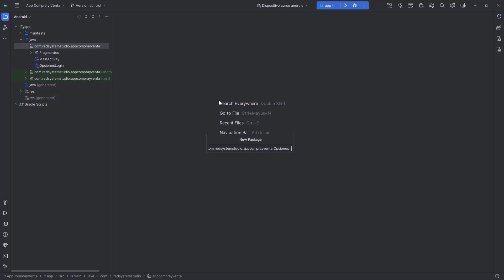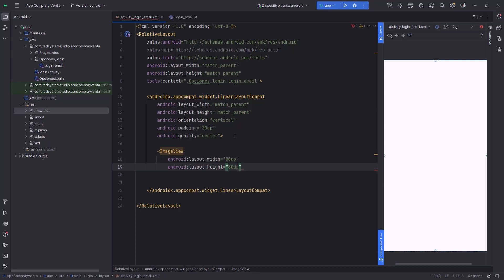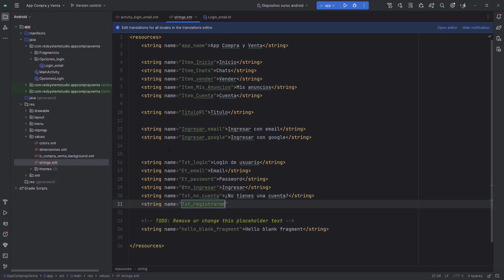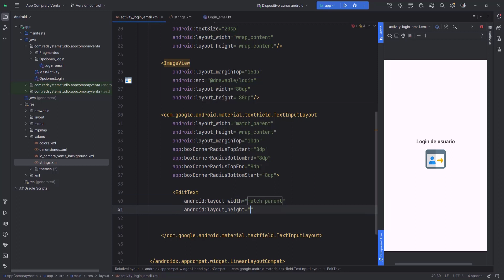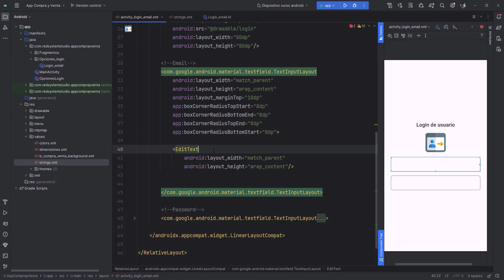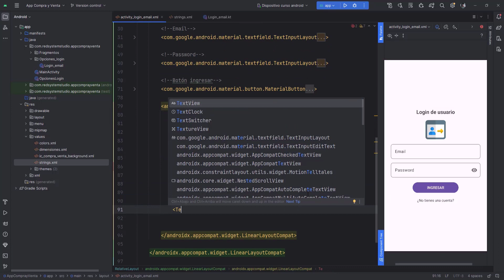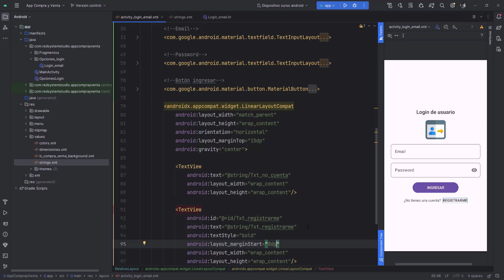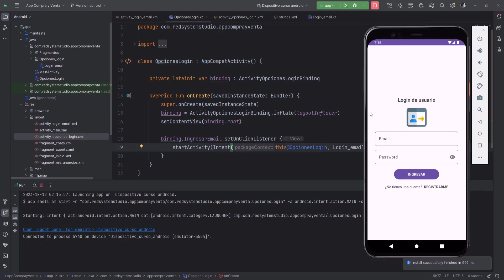09.- Login de usuario con email [UI] | App Tipo Marketplace de Facebook